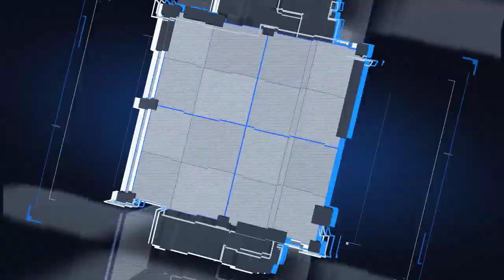Recuerdo Campeonato Cl. 2016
Cómo olvidar que un día como hoy pero del 2016 en aquel minuto 92:43 nuestros Tuzos se coronaron campeones ante los Rayados de Monterrey en su casa.